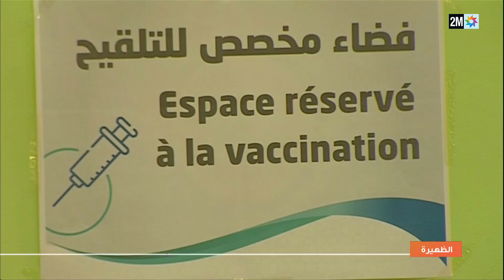تواصل حملة التلقيح الوطنية من أجل بلوغ المناعة الجماعية